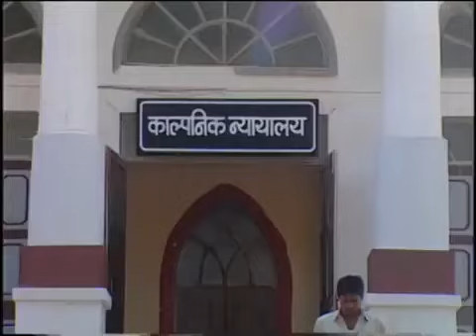41 Office Office Episode 41 Court Room